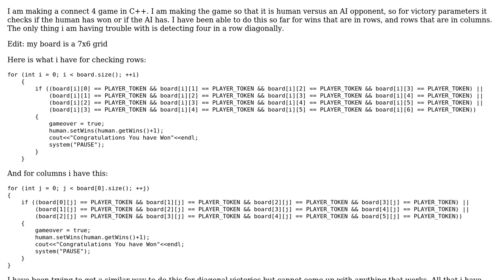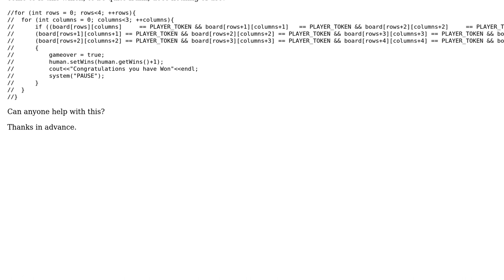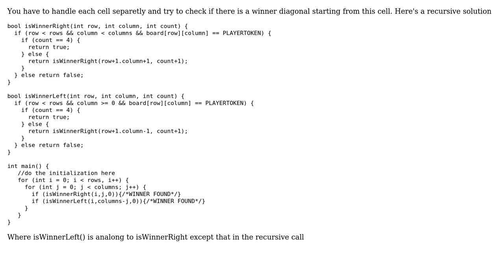Diagonal Victory in Connect 4(C++)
With thanks & praise to God, and with thanks to the many people who have made this project possible! | Content (except music & images) licensed under CC BY-SA | Music | Images & others | With thanks to user Moataz Elmasry user Declan O'Brien and the Stack Exchange Network Trademarks are property of their respective owners. You are responsible for your own actions.